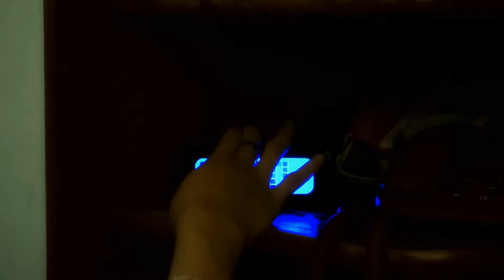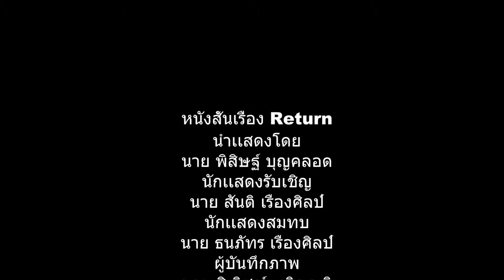Return - Final Coundown Twan